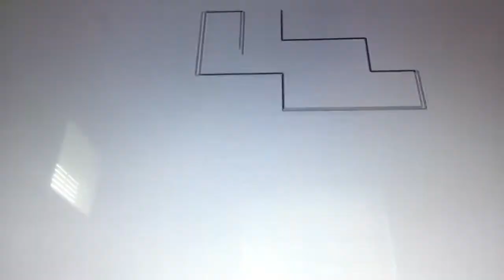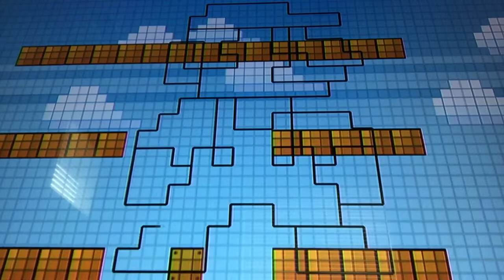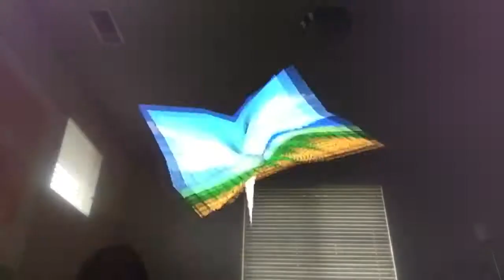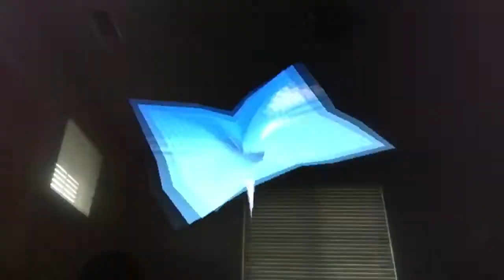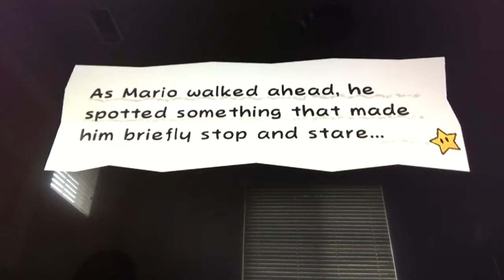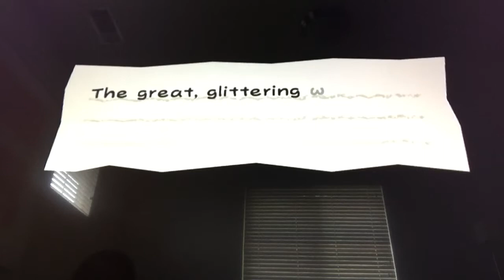Super Paper Mario Episode 14 Why so Bitty?!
In this episode we start Chapter 3

Game: Nintendo